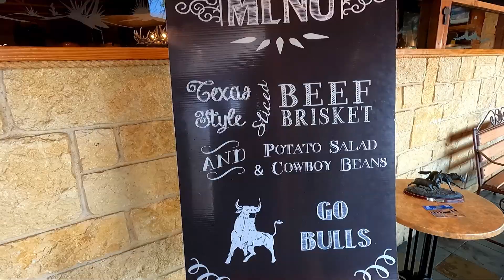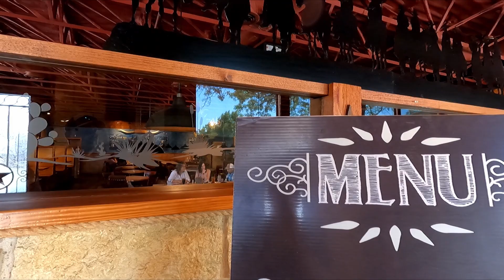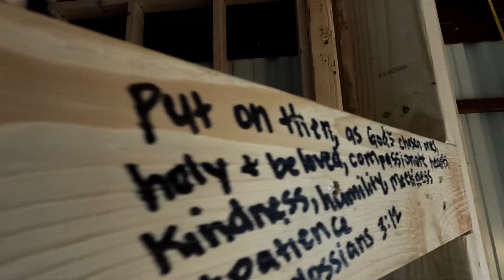This is FULL TIME RV Life! // Our future plans!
As we get closer to getting back on the road we were blessed to spend Mother's Day with our daughter and her family.  We're still getting used to our new DRV MX450, but things are starting to come together.  We discuss some future plans for the rest of the year.